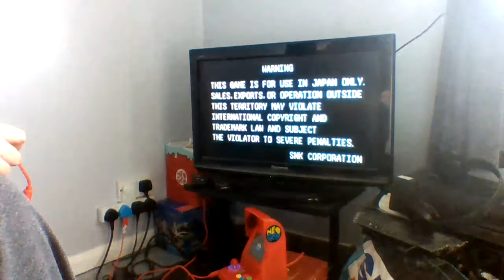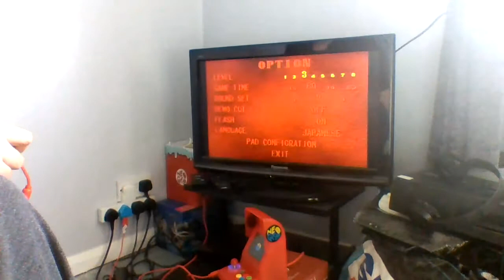Rock Reppukens One of Kim Kapwhan's Sons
Here's another clip of Garou: Mark of the Wolves on my Neo Geo Mini, this time with the Neo Geo boot up included this time. :)

Once again I'm playing as Rock Howard fighting this time against Kim Jae Hoon, one of Kim Kapwhan's sons.